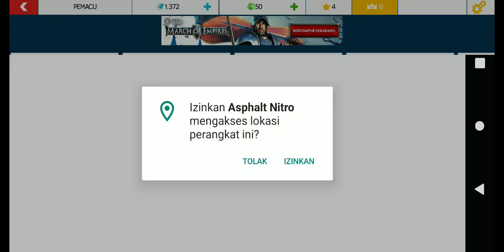Main game asphalt nitro sampe tamat eps#1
Jangan lupa like nya ya teman" wkwk dan maaf banget aku jarang ngomong+suaranya kecil banget,karena aku belum terbiasa ngomong di yutub teman" dan aku menggunakan speaker hp langsung saat ngomong tanpa menggunakan headshet.maaf banget ya teman teman:')